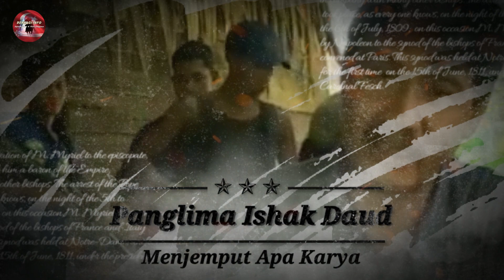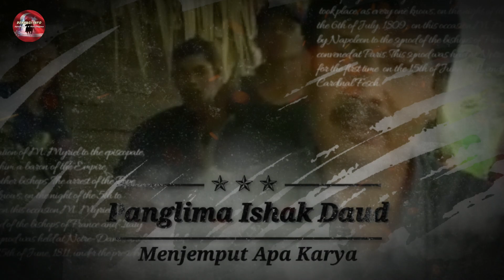Kisah Ishak Daud Menjemput Apa Karya Dengan Speed Boat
Saat itu, Apa Karya, baru saja pulang ke Aceh setelah sekian tahun berada di luar negeri bersama para petinggi GAM.
Menteri pertahanan GAM ini, pulang dari Thailand.
“Dari Thailand saya naik tumpangan, lalu di tengah laut saya dijemput oleh orang-orangnya Ishak. Kemudian, karena kapal itu tidak bisa merapat ke daratan, akhirnya saya dijemput oleh Ishak dengan speed boat,” kata Apa Karya.